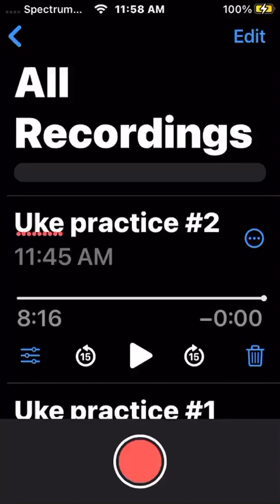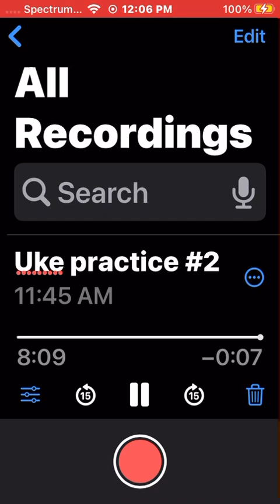Uke practice video #2